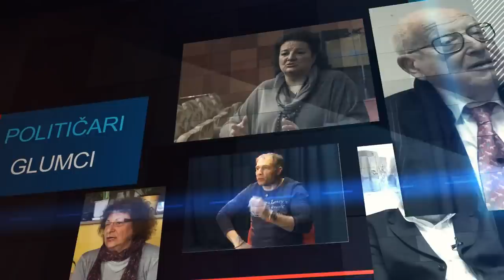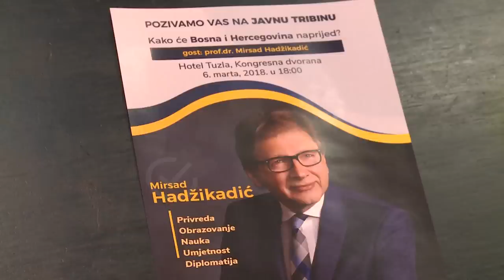TV7, Gost Grada: Mirsad Hadžikadić